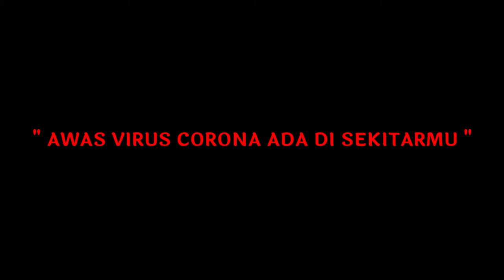BAHAYA VIRUS CORONA - Film Pendek Jeme Kite Pagaralam | Sumatera Selatan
Film pendek Bahaya virus Corona bahasa daerah Pagaralam.

PEMERAN :
M verill thalut
Anggi abu salam
Novia Hendi Pranoto
Deviana Santika
serli Septiani
Merta astralina

EDITOR :
M verill thalut